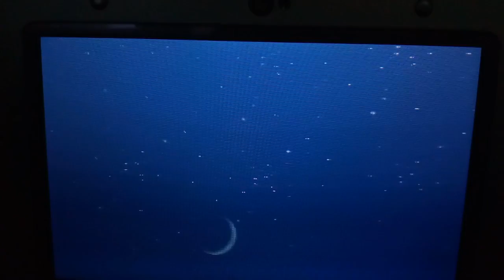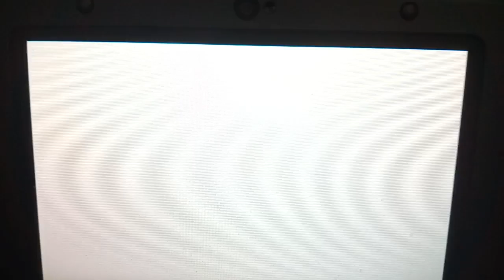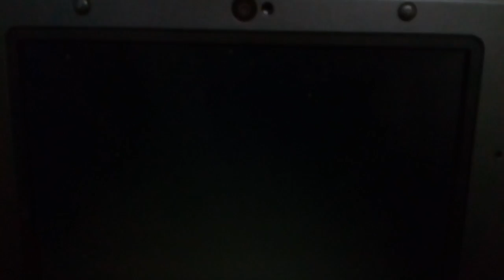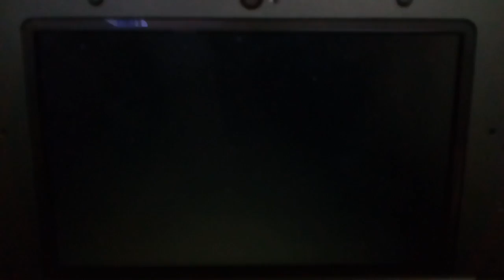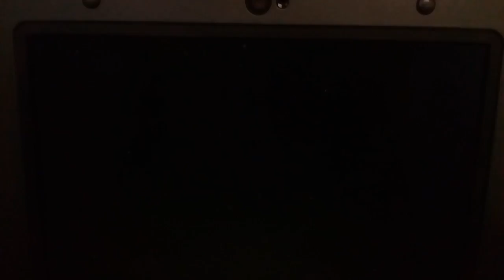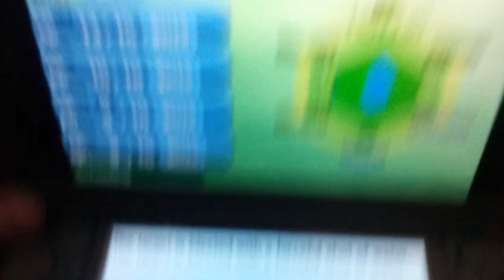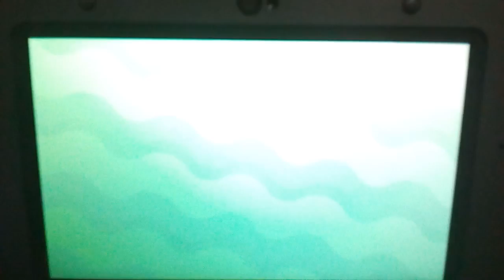Pokémon Sun And Moon - Mount Lanakila - (47)